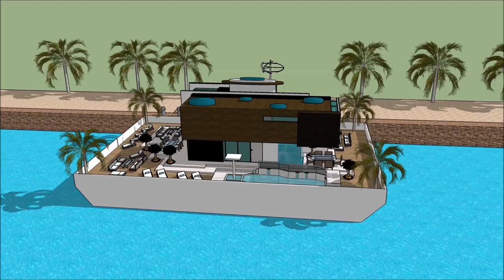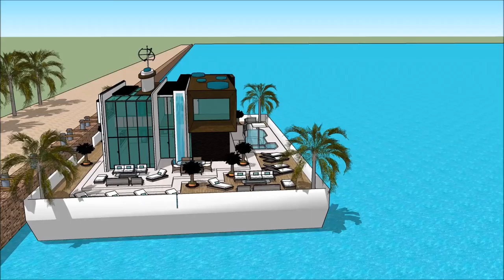SIMS 5 MODERN HOUSEBOAT AS ISLAND PARADISE FLOATING MANSION DESIGN FREEPLAY Exhibition and expo L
The houseboatzania launching an innovative high-end luxury yacht houseboat home design potentially as a display of exhibition of the SIMS 5 MODERN HOUSEBOAT AS ISLAND PARADISE FLOATING MANSION DESIGN FREEPLAY   Exhibition and expo  L.

The collection of sims concepts - Houseboatzania of SIMS 5 MODERN HOUSEBOAT AS ISLAND PARADISE FLOATING MANSION DESIGN FREEPLAY   Exhibition and expo  L consists of high luxury and architectural art pieces in minimalism combined with living on the waterfront of the harbour of

The sims houseboat yacht design has the basis to sustain living with high standards and contemporary structural design at SIMS 5 MODERN HOUSEBOAT AS ISLAND PARADISE FLOATING MANSION DESIGN FREEPLAY   Exhibition and expo  L with numerous of prospects for excessive living and celebrating the desire of life worldwide: